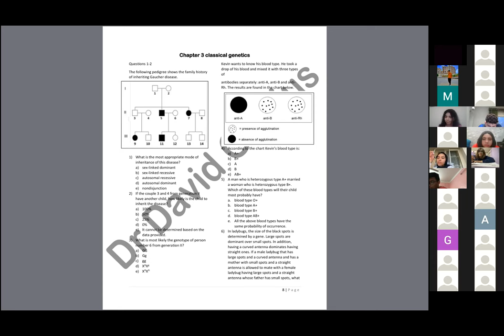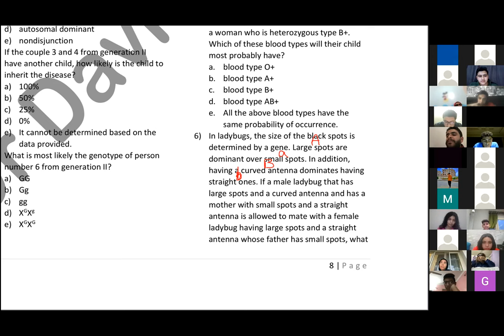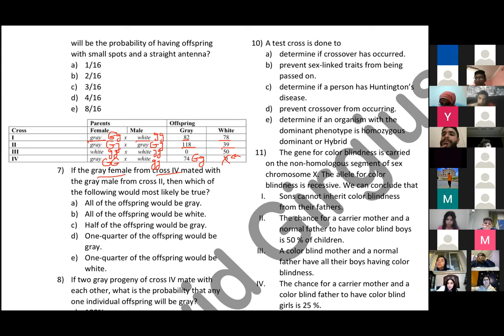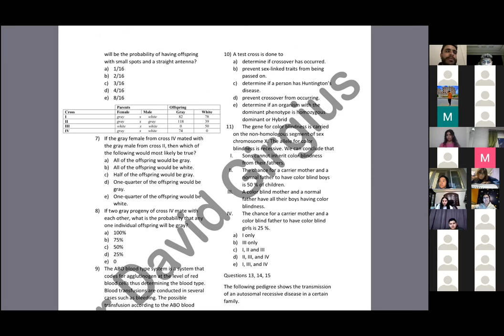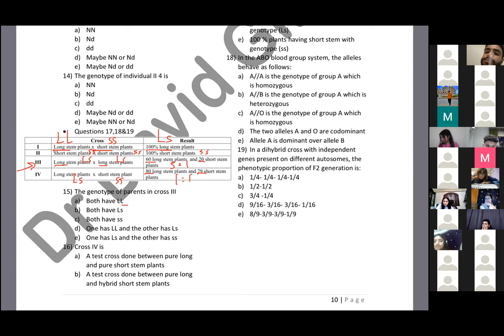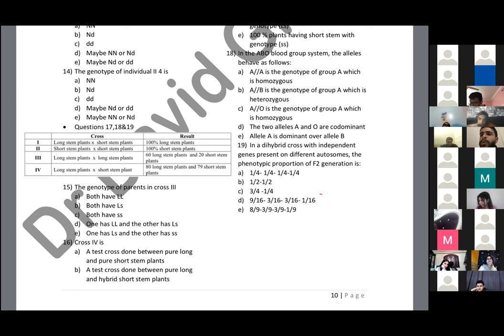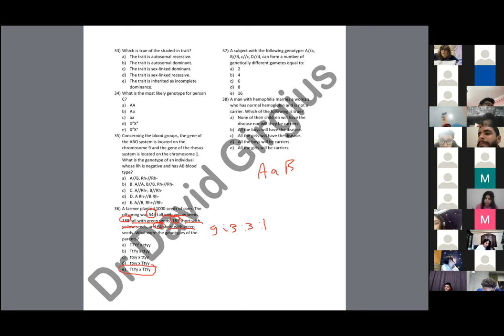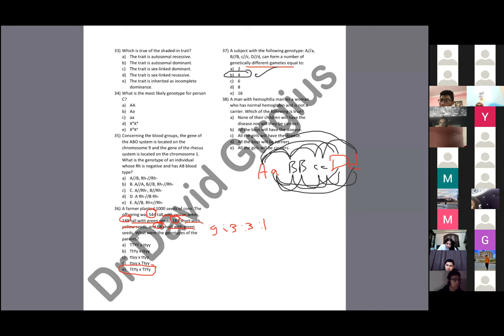Classical Genetics part 1 DKB (classwork)